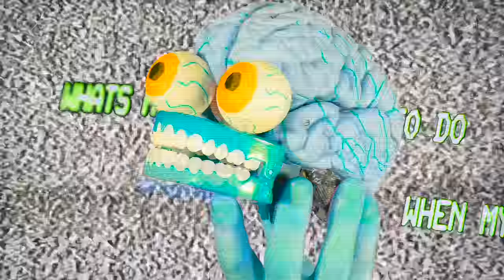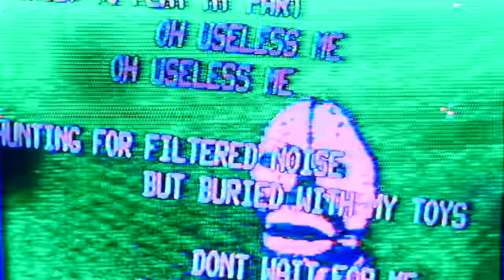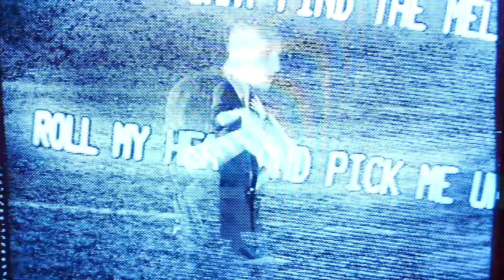STUPID ME - LOOK MUM NO COMPUTER (official music video)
STUPID ME Who feels stupid? WARNING AS MENTIONNED AT THE START OF THE VIDEO STROBE LIGHTS, Stream/Download

Dm Am
oh stupid me
G Am
cant find the melody
Dm Am
oh stupid me
F C
stuck in the guillotine
F C
roll my head and pick me up
G Am
i never did it good enough
Am Dm
oh stupid me
Am Am
oh stupid me
Am C
stuck in the mud again
G Am
sucking on sugar canes
Am Dm
oh stupid me
Am Am
oh stupid me
Dm C
hunting for resonance
G Am
but find the dissonance
Am Dm
how could this be
Am Am
F
whats my feet supposed to do
Em
when my heads stuck in the clouds
Am G
i cant think no more
F
whats my mouth supposed to say
Em.                    Am
when my bodies lost the sound
G Am
it walked out the door
oh stupid me
oh stupid me
oh stupid me
oh stupid me
i count the cold failed starts
forget to play my part
oh useless me oh useless me
hunting for
filtered noise
but buried with my toys
don't wait for me

oh stupid me
oh stupid me
oh stupid me
oh stupid me

MADE WITH LZX VIDIOT AND TACHYONS+
Mixed by Thomas Mitchener